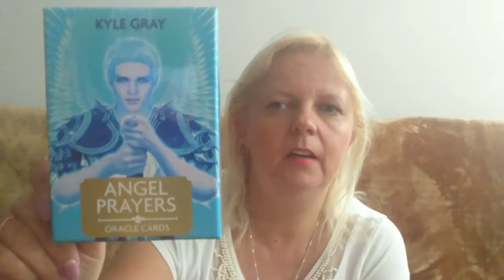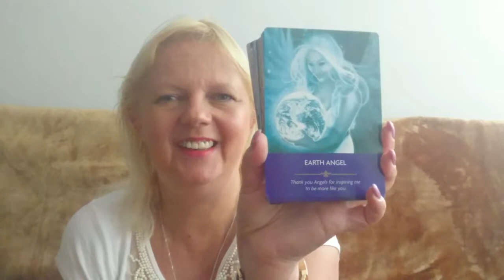Karty Aniołów - talia Kyle Gray'a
Jedna z piękniejszych energetycznie talii anielskich kart. Mało znana w Polsce, ponieważ nie ukazała się w przekładzie na nasz język. Są jednak dostępne po polsku książki tego autora. Polecam zarówno karty i jak i książki.